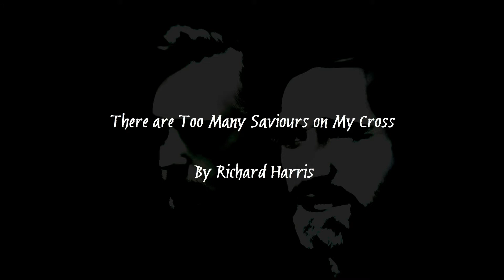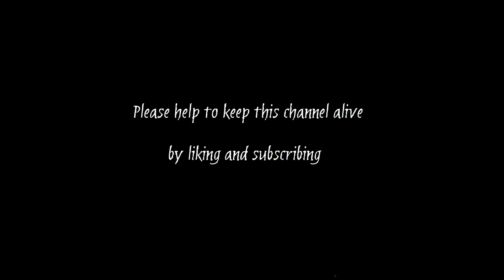There are Too Many Saviours on My Cross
Huw Carr reads 'There are Too Many Saviours on My Cross' by Richard Harris.

Original music by Whitesand.

Thank you for all previous comments and letters of support.  It means a great deal for me to be able to share with you my love of story-telling and poetry.